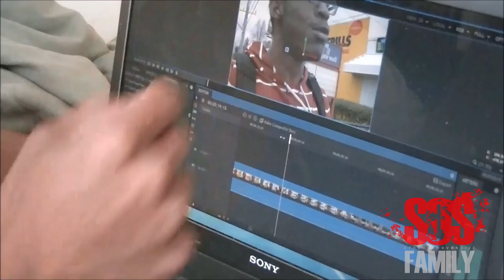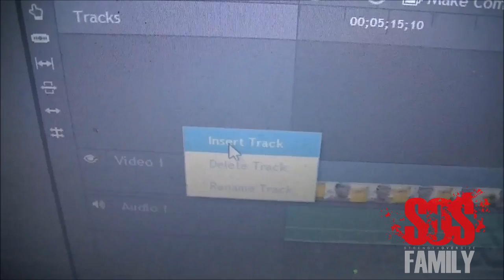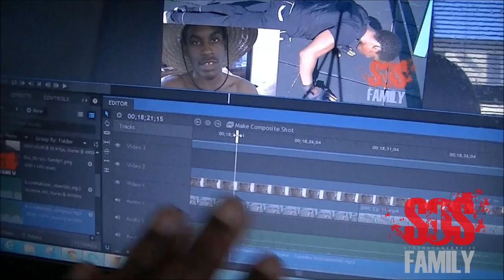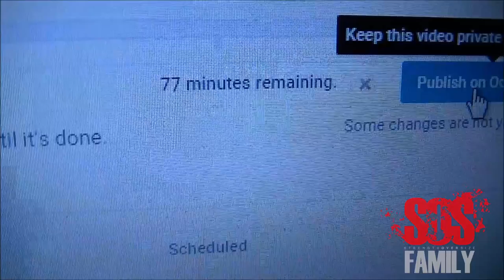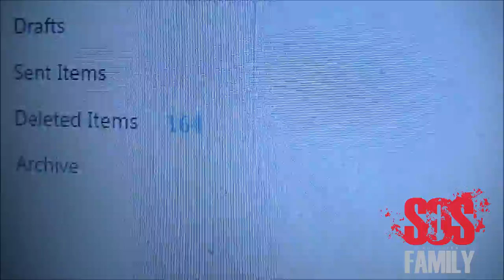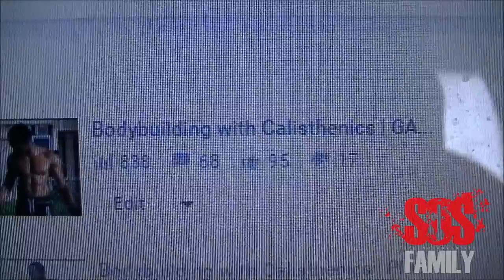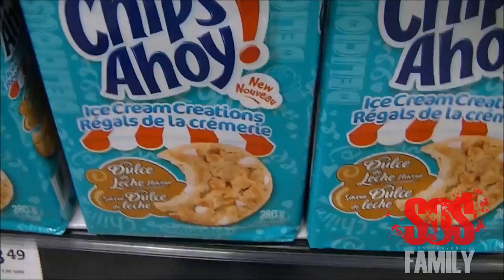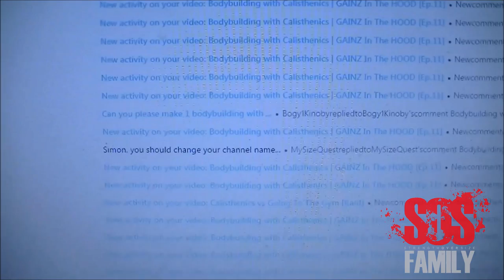Bodybuilding with Calisthenics | Behind The Scenes [Bonus Ep.]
I just wanted to show y'all my perspective on how I get Bodybuilding with Calisthenics done. It won't be the most interesting video but at least the footage is up for those who are curious about what goes on in the life of a YouTuber such as myself. I can't wait to take y'all on some exciting things man. Y'all haven't even seen anything yet. It's still just the beginning of greatness.

5'8" or 173cm